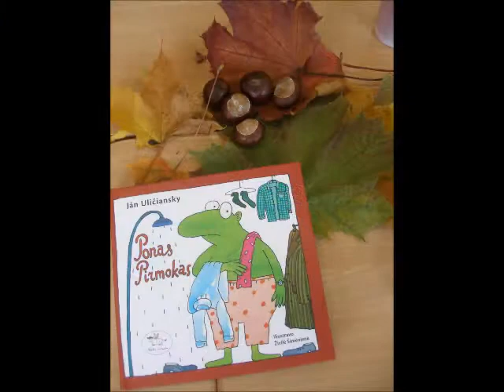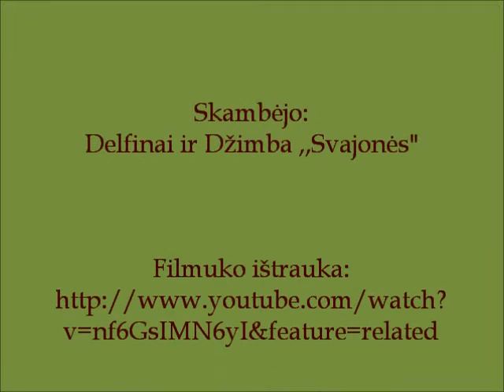7 asis gimtadienis